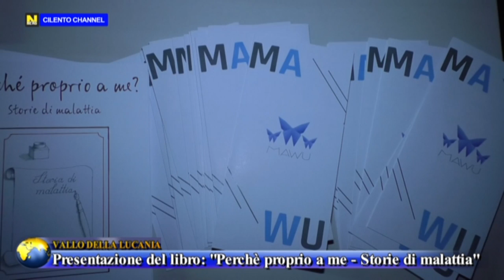Vallo della Lucania, presentazione del libro "Perchè proprio a me - Storie di malattia"